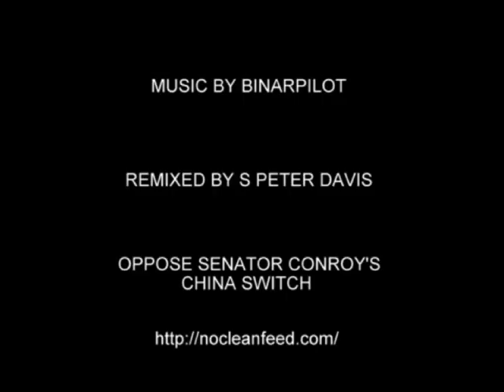Senator Conroy's Internet Filter Remix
Stephen Conroy gets down and funky while discussing Labor's plan to install a mandatory filter on Australia's internet.

Oh hey, let's stop Labor from throwing the China switch on the internet.